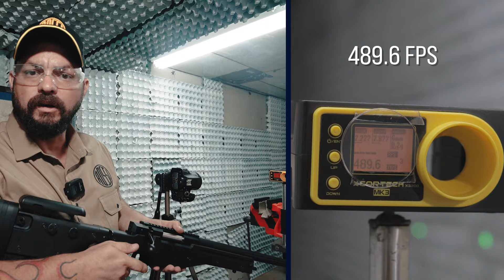Review completo: Rifle de Airsoft Sniper CYMA CM 706 6MM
Vem conferir todos os detalhes desse SUPER equipamento 😉

Tipo de ação: MOLA
Calibre: 6MM
Trilho (tamanho): 22MM
Modo de disparo: REPETIÇÃO MANUAL
Munição utilizada: ESFERA DE PLÁSTICO
Energia (joule) - 2,2 JOULE
Acabamento do produto: METAL/POLÍMERO
Velocidade máxima (fps): 492 FPS

Que tal adquirir esse equipamento? Saiba como encontrar um revendedor perto de você no link:

Assista o review completo e depois nos diga aqui nos comentários o que achou! 💛